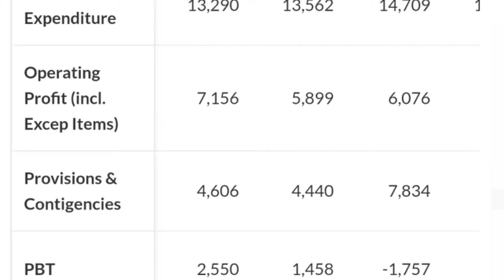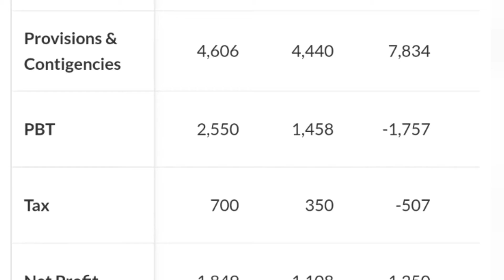Share Market | Axis Bank | 626 | Profitable | Short and Long term ?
Stay safe

Stay alert

Axis Bank shares